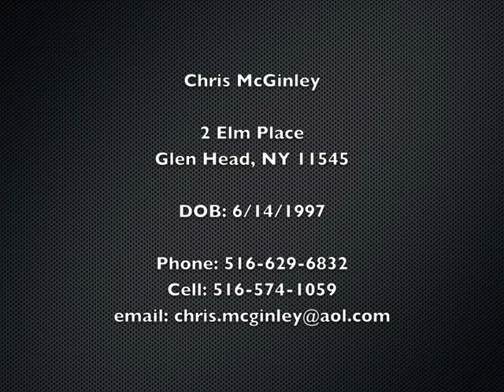#18 Sophomore Attack: Chris McGinley Highlights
Chris McGinley (2013 All County Honorable Mention)
2 Elm Place
Glen Head, NY

2013 Stats: 31 goals/ 5 assists